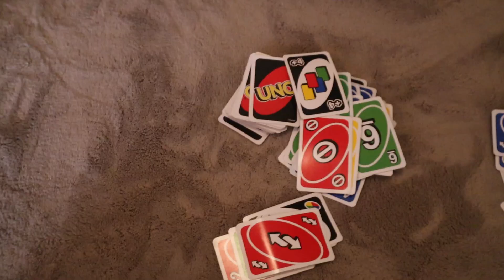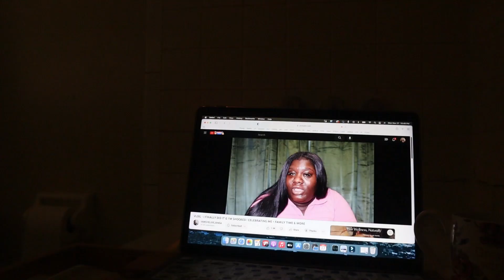MINI GIRLS NIGHT, NATURAL HAIRSTYLES, RELAXING NIGHT ROUTINE & MORE | MORGANN FLOWERS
Welcome to Vlogmasssss♡♡♡

Hi everyoneee! For Day 6 I hosted a mini girls night where we just caught up, played a few games and ate tacos! I also finallyyyy wash my hair, put in some two strand twists and have a relaxing night routine.

Long spray bottle

Mielle Rosemary & Mint Leave in

Amazon Storefront

Codes:
Franshause (jewelry) code: MFLOWERS10